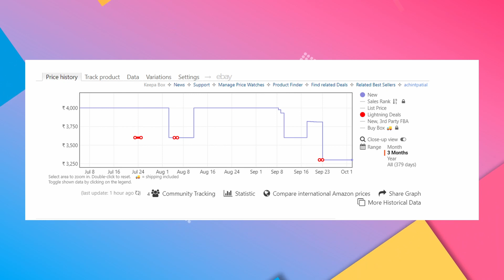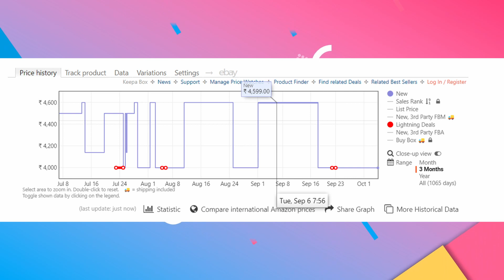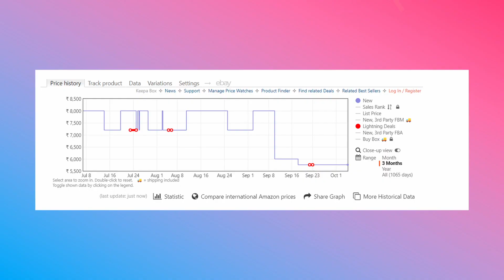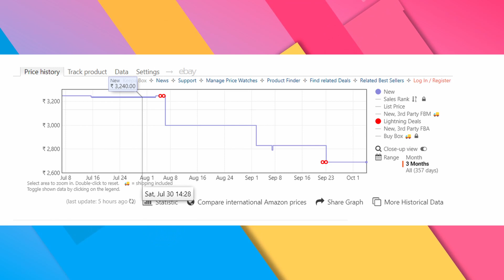Best Budget Wi-Fi 6 Routers in India 2022 || Wi-Fi 6 Router Under ₹5,000 for Home and Office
Best Budget Wi-Fi 6 Router in India in 2022 || Wi-Fi 6 Router Under ₹5,000 for Home and Office

In this video, you will get a list of the best budget wifi 6 routers that you can buy right now to enjoy high-speed internet, and will also discuss important points about them.

Amazon Links–